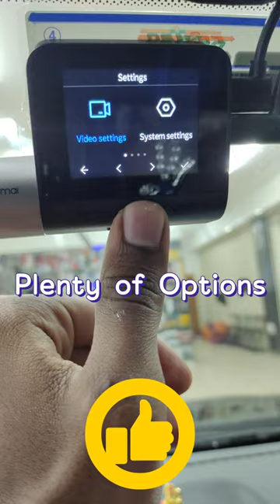70mai A500s - Unboxing to Installation - Mini Reel | Hyundai Creta 2022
Hyundai Creta upgraded with the bestseller dash camera - 70mai Pro Plus A500S DVR.

Let's have a look at the wonderful features -
1. 1944p Superb clarity in front camera
2. Dual channel - 1080P Full HD in rear camera
3. GPS Logger
4. ADAS Function for Driver Assist
5. Continuous Recording & Loop recording (so that you don't have to manually clear storage)
6. G-Sensor to permanently important files (in case of any impact on the car)
7. 2" Viewing Screen
8. Parking Surveillance mode

Why is a dash camera must in India (especially a crowded city like Bangalore) -
1. Evidence at all times
2. Protects in case of road rage
3. Helps in travel vlogging
4. Easier insurance claims
5. Protects against illegitimate traffic challans

BEST DASH CAMERAS AVAILABLE AT KONARK CAR ACCESSORIES group !!